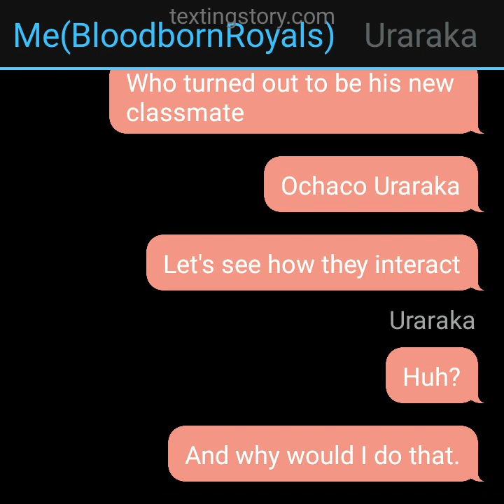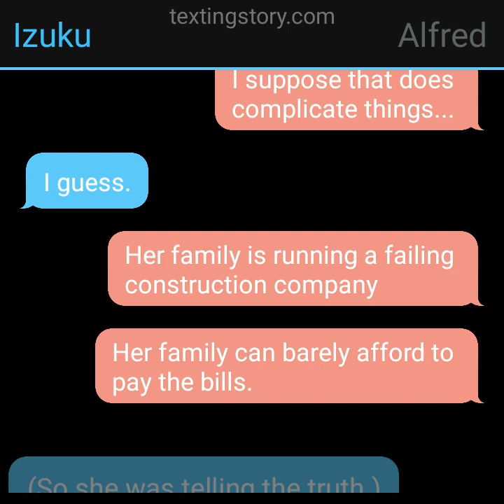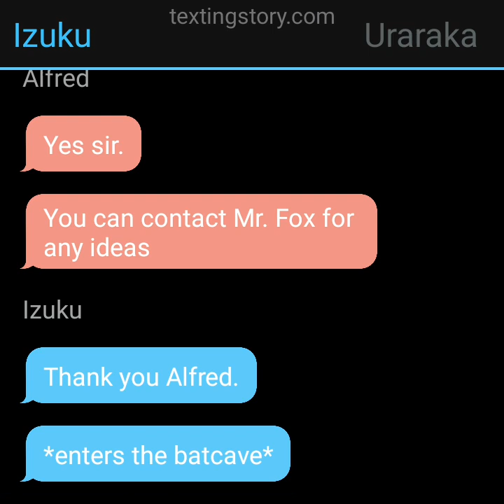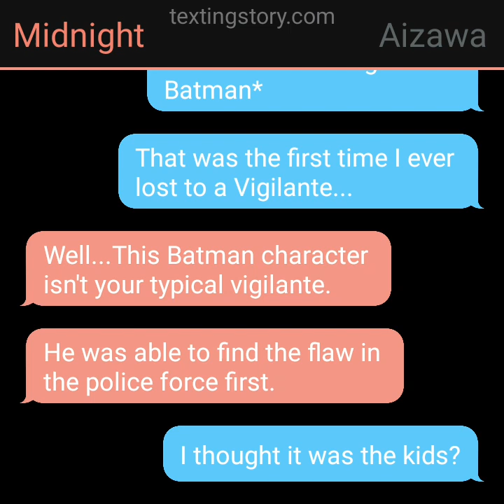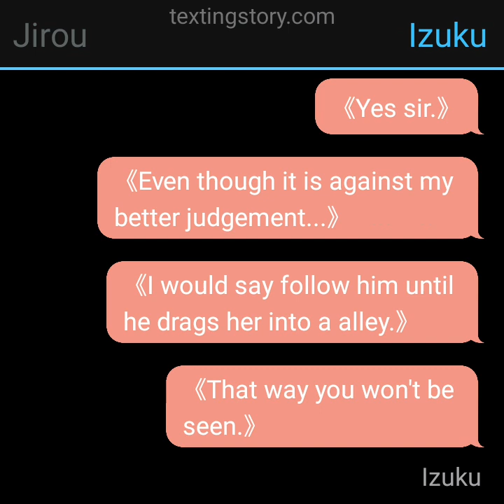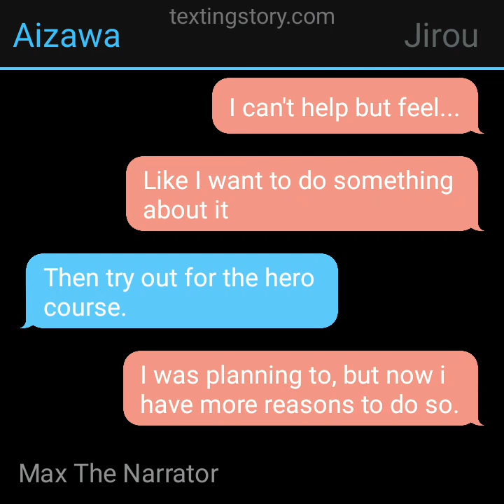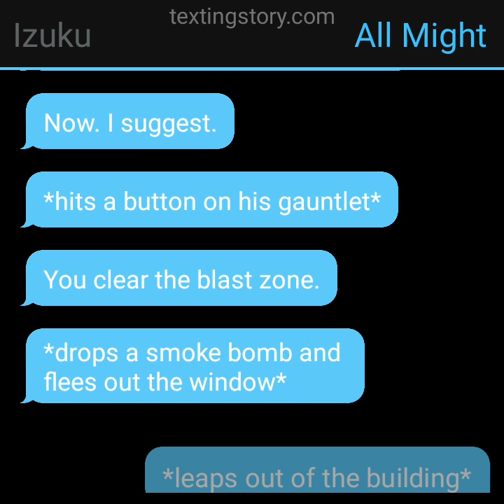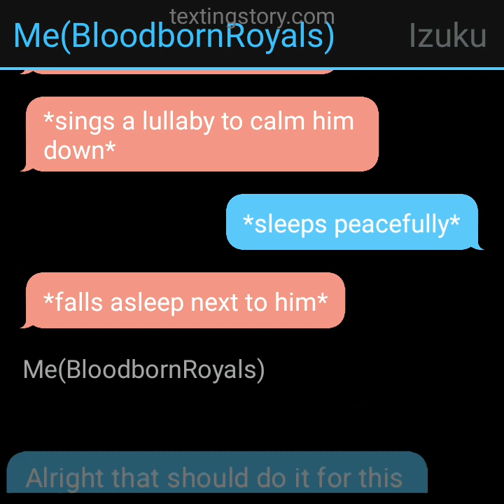Batman Deku - Part 2 - Cat and Bat